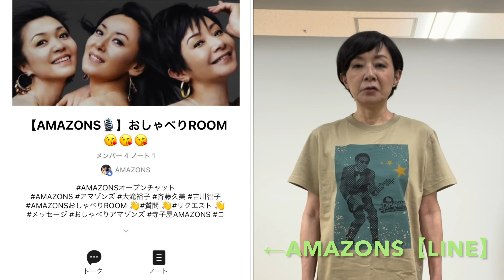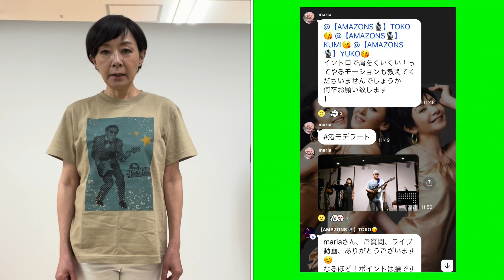【おしゃべりアマゾンズ-29｜AMAZONS振付講座／渚・モデラート 】高中正義デビュー50周年ツアー_富山 大滝裕子 斉藤久美 吉川智子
おしゃべりアマゾンズ 29
【AMAZONS振付講座／渚・モデラート】

★番組参加型「おしゃべりアマゾンズ」ガイド及びコメント受付専用動画はコチラ！

＼新・おしゃべりアマゾンズがはじまります／
2020年に結成35周年を迎えたAMAZONSが同年7月11日にスタートした本番組
第１弾のおしゃべりと歌でAMAZONSの歴史を振り返る『３５年物語（全24話）』につづき、
第２弾は、視聴者の皆さまにも番組にご参加いただき、参加型プログラムを盛りだくさんでお届けします。
※配信日は不定期になります
※YouTubeコミュニティガイドラインを遵守し、良識のあるコメントを心がけてください。

▼INFORMATION
AMAZONS35周年記念ライブ 【振替公演】
AMAZONS 35th Anniversary Live
A History Shared With Friends

2021年11月22日(月)
開場17:30 開演18:30
東京・Bunkamuraオーチャードホール
出演者
AMAZONS
大滝裕子・斉藤久美・吉川智子

m.c.A・T
久保田利伸
スガシカオ
Chage
Bro.KORN
BIG HORNS BEE

BAND MEMBER
Drums：江口信夫
Bass：岡沢章
Guitar：田中義人
Keyboard：柿崎洋一郎 ・ 宮崎裕介
Precussion：中島オバヲ

▶プレイガイド・お問い合せ
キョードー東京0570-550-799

▼おしゃべりアマゾンズ
1）AMAZONSの出会い

2）マリーン　AMAZONS結成

3）久保田利伸／前編

4）久保田利伸／後編

5）松任谷由実／前編

6）松任谷由実／中編

7）松任谷由実／後編

8）玉置浩二・安全地帯

9）AMAZONS　SONY時代①デビュー

11）中村龍史　AMAZONS ダンス＆ミュージカル

12）クリスマススペシャル　恋・結婚・家族

13）NEW BLOOD ・ FUNKAHIPS ALL STARS ・ Funky Dynamite

14）米米CLUB・石井竜也・BIG HORNS BEE・シュークリームシュ

15）バブルガムブラザーズ

17）米倉利紀・スガシカオ・前野健太

23）AMAZONS　35周年「35周年物語」最終回

24）筒美京平の世界 in コンサート

29）AMAZONS振付講座‹渚・モデラート›

AMAZONS｜アマゾンズ
１９８５年に大滝裕子・斉藤久美・吉川智子の３人で結成され、松任谷由実・久保田利伸・玉置浩二等のバックコーラスでその存在を知らしめ、１９８７年にはボーカル・グループとしてデビューを果たした。以来、数多くの名だたるアーティストのバックコーラスと、AMAZONS自身のアーティスト活動を並行し、高いクオリティを誇るボーカル・ワークと華やかで洗練されたパフォーマンスで、日本の音楽シーンにおいて一目置かれる存在であり続けている。

▼コマラジ
AMAZONSの「YOU！聴いちゃいなよ」
AMAZONSがパーソナリティを努めます
毎月第４(月)夜10時〜10時55分
東京狛江市コミュニティFM
インターネットで全国視聴可能

▼Vocal & Chorus School 寺子屋AMAZONS
結成以来３０年以上にわたりコーラスグループとしてエンタテインメントの世界で活動してきたAMAZONSが、みなさんにハーモニーと歌のノウハウ、楽しさを直に伝える場所です。経験の有無は問いません。